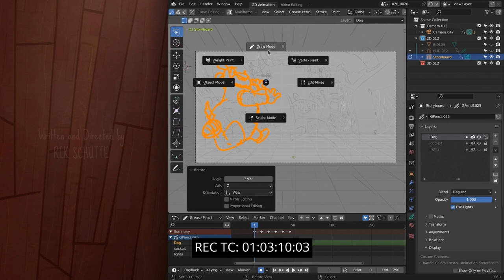"Wing It" Score Relief 2024 Re-Score by Steve Fields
An animated short film by @BlenderStudio for the @TheCueTube Score Relief 2024 with musical re-score by Steve Fields @fullsailuniversity.